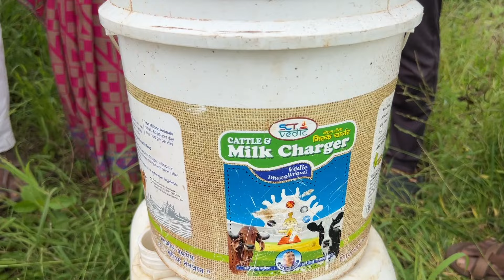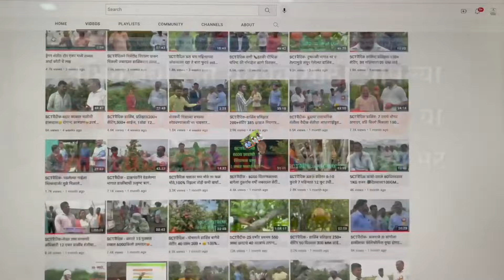SCTवैदिक डाळींब पिकवने किती सोपे हे या काकांनी सिद्ध करून दिले,पहिल्याच वर्षी 10 टनात 10 लाख उत्पन्न